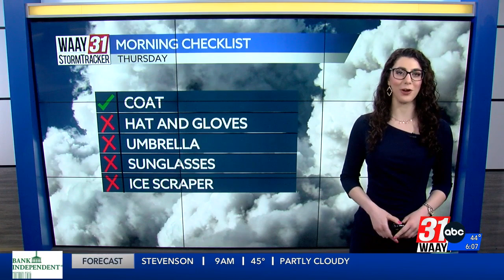Out-the-door forecast with Meteorologist Grace Anello